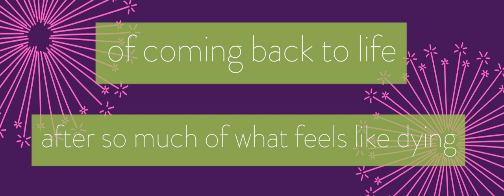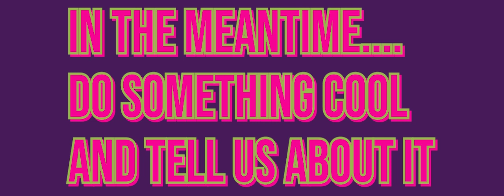CREATIVE CONSISTENCY WITH HELEN HIEBERT EPISODE 22 REACH THE STARS PODCAST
This week on the podcast, I got to talk with one of my great inspirations in life, papermaking guru, Helen Hiebert!! She is a master papermaker, paper crafting genius and general all-around capital-A Artist! If you've ever purchased a book on papermaking, there's a good chance that she wrote it...her book was my textbook in college!

Helen takes us through her journey into creating a paper business while moving around the country and raising a family. We also talk about pandemic life and how it has affected our businesses (for good and bad), and about how she got to make paper on Sesame Street!

Also, she interviewed me on her podcast, Paper Talk, a few months ago and you can listen to the